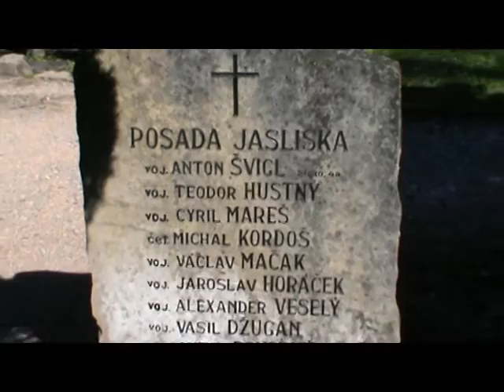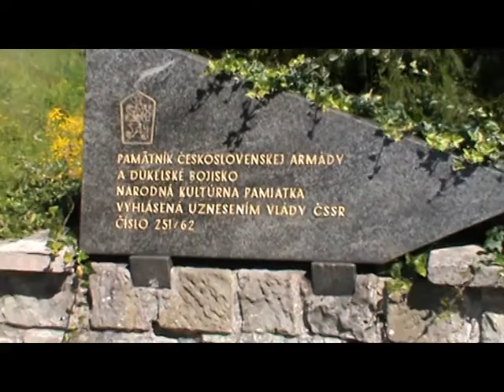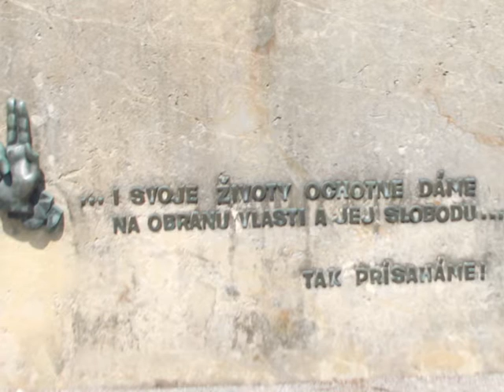Peter Tomko - Karpatsko - Duklianska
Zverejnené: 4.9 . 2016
KARPATSKO - DUKLIANSKA
Pieseň od PetraTomka z pripravovaného CD "Dámu nesmieš zraniť".

hudba: Peter Tomko
text: Peter Tomko
Akustická gitara a spev: Peter Tomko
Zvuková réžia a mastering: Sergej Dolgoš

Kamera: Richard Pirč
Fotografie: Milan Vojtovič, Petra Szabóová, Zuzana Tomková
Strih: Zuzana Tomková

Fotografie zo súkromného archívu rodín Tomkova, Szabóova, Darulova,

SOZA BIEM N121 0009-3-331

C + P Vydavateľstvo Red Dragon, september 2016, Všetky práva vyhradené